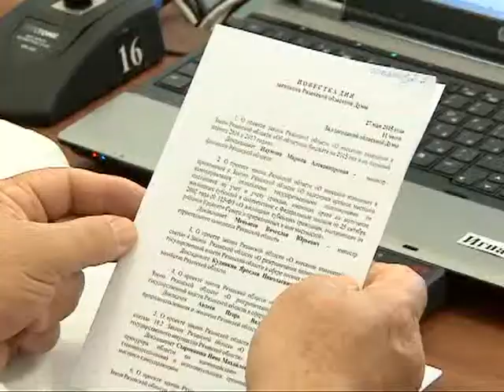Ужесточение наказания за вывоз плодородной земли